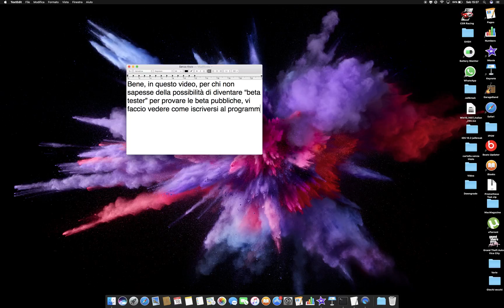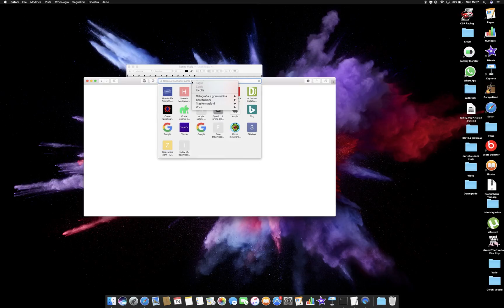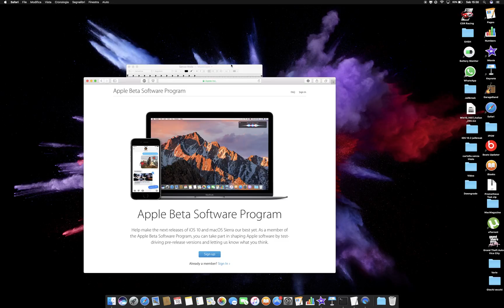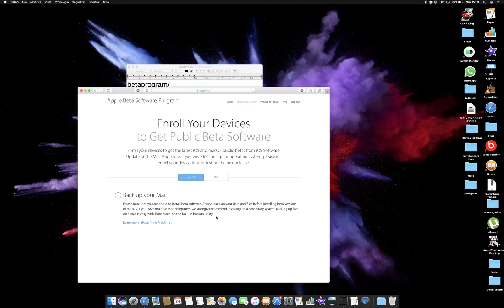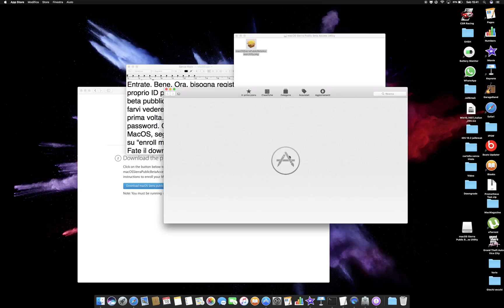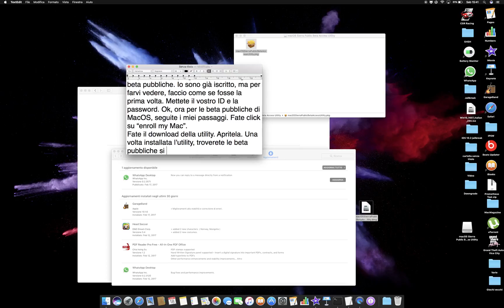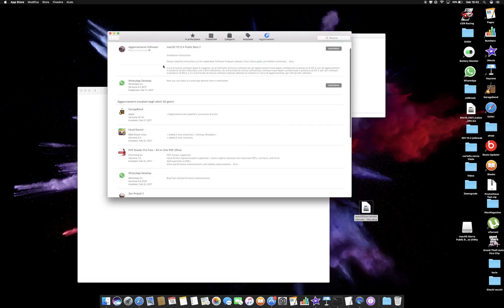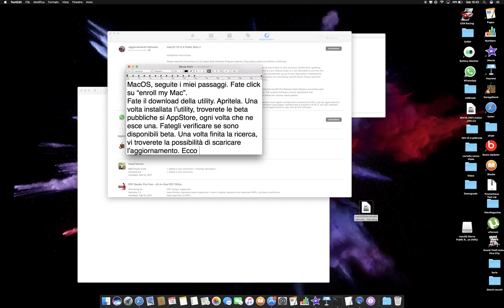ISCRIZIONE MACOS BETA PUBBLICA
Video dedicato a chi non ne è a conoscenza, o comunque per chi è alle "prime armi" con Apple.
In questo video mostro come iscriversi al programma di beta testing delle beta pubbliche. Ovviamente, registrazione gratuita, e molto semplice.
Farò anche un video per iPhone/iPad/iPod Touch.

Farò anche un video su come aggiornare un iMac non supportato (in questo caso sarà un 2008) a MacOS Sierra.